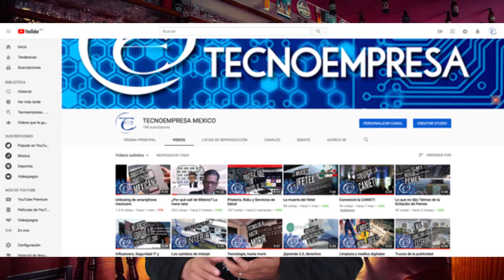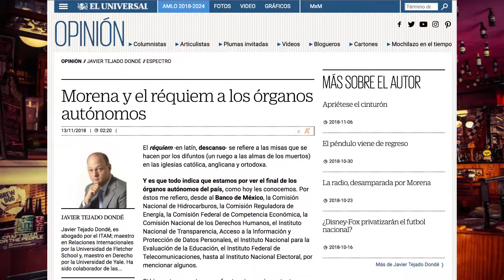Volvió Roku.. chiquito y se suicidan los reguladores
Cansado, el chorero no quiso dejar pasar la oportunidad de tirarte algunos rollos...